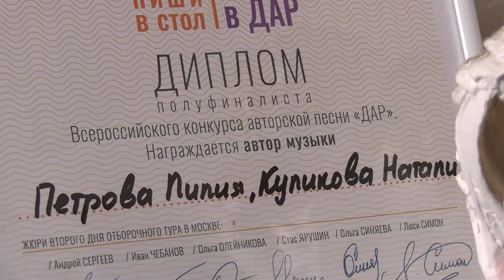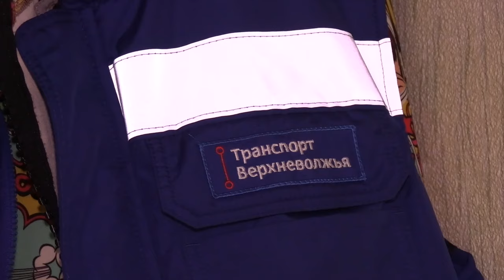Многодетная семья - тверская традиция